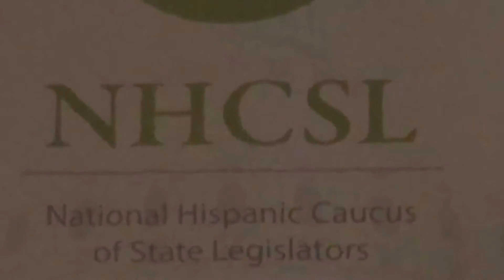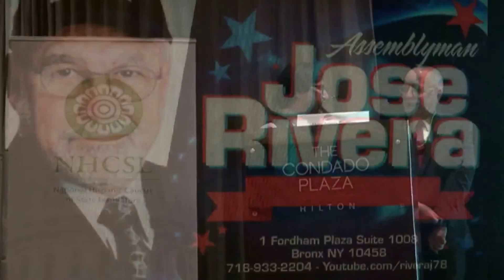Eduardo Bhatia @ eduardobhatia President of the Senate of Puerto Rico video by Jose Rivera 12:7:14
Welcoming remarks by Eduardo Bhatia @ eduardobhatia  President of the Senate of Puerto Rico video by Jose Rivera 12:7:14